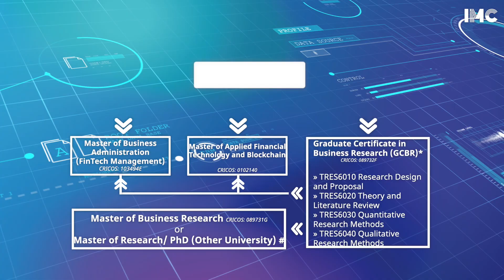An Evolution of FinTech Education - FinTech + Research Program | IMC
Explore the exciting and dynamic FinTech ecosystem and learn how digital technologies are revolutionising the delivery of financial services, changing core behaviours, creating commercial opportunities and reshaping global commerce.

Also, beginning from T1 2021, explore our IMC Micro Credentials courses on our website today